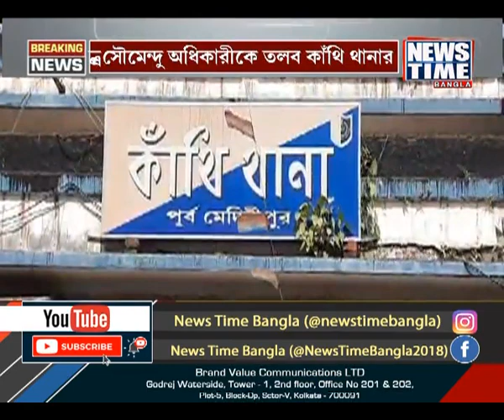শুভেন্দু অধিকারীর ভাইকে ফের তলব কাঁথি থানায় । News Time Bangla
শুভেন্দু অধিকারীর ভাইকে ফের তলব কাঁথি থানায় ।